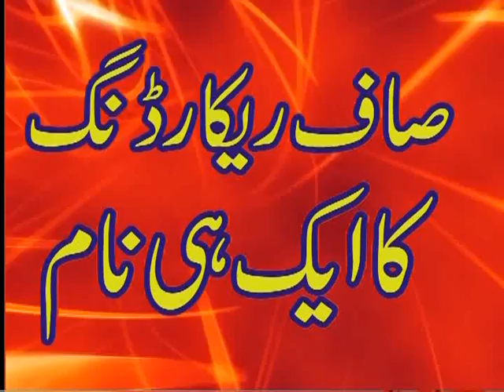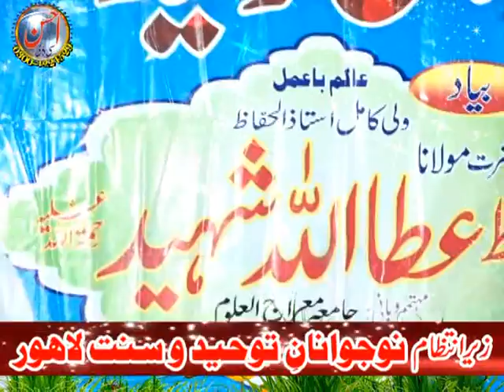molana ajaz ahmad